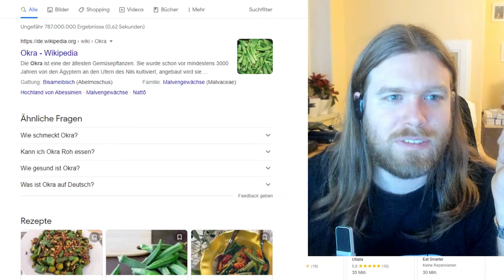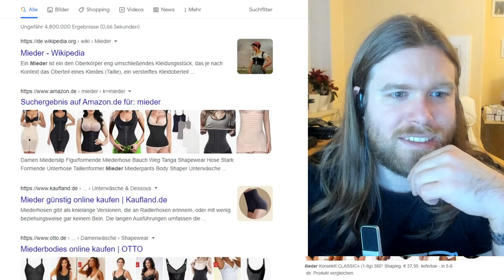Kreuzworträtselrunde - Tag 60